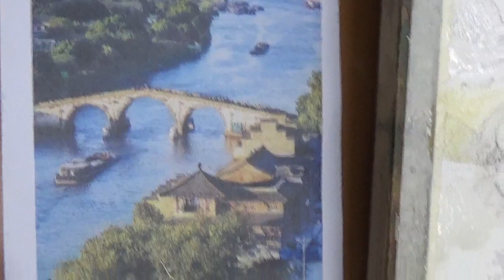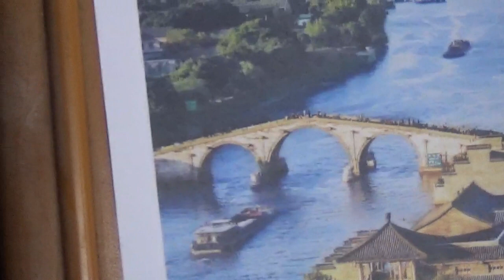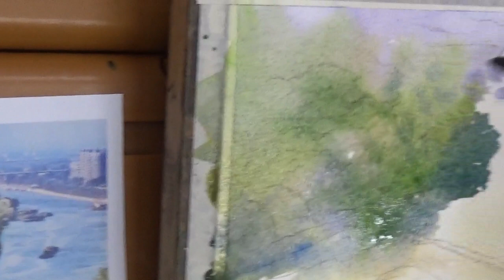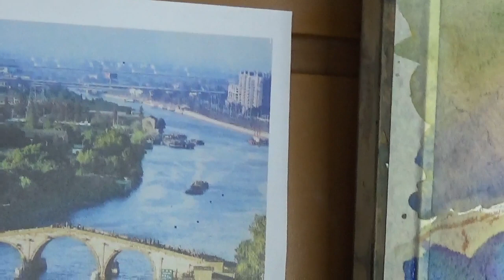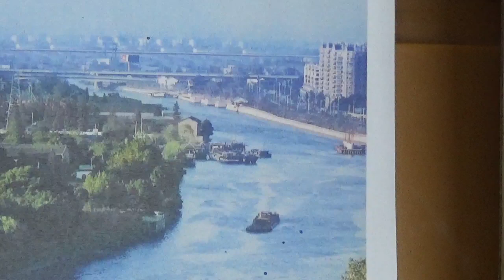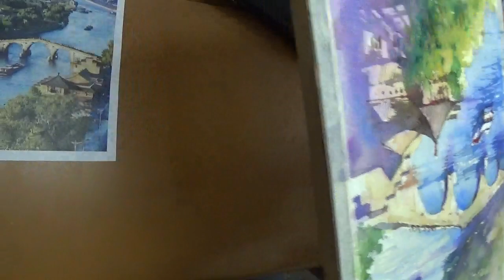20171027 水彩示範-古城風光_王文詵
紙/ 寶虹水彩紙(中國)
題材來源：網路圖片